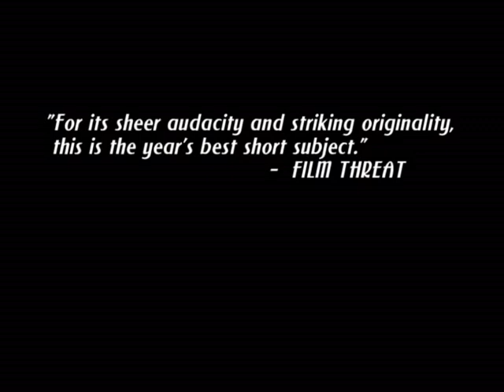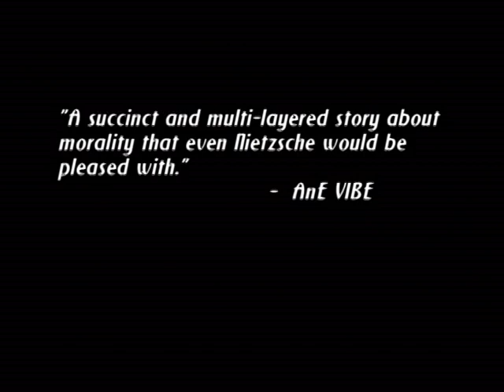The Tragic Story of Nling Trailer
trailer for the short film directed by Jeffrey St.Jules